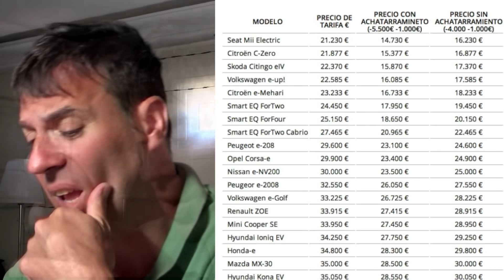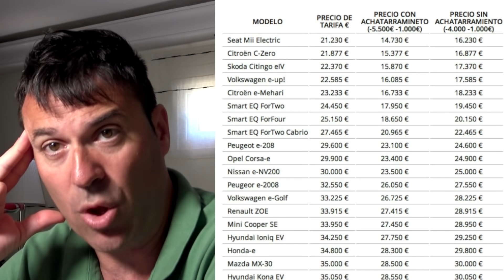la Compra PATRIOTICA de un COCHE ELECTRICO para salvar la industria automotriz es la cuestion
CÓDIGO: jwat2237